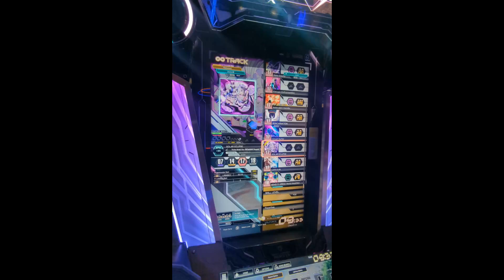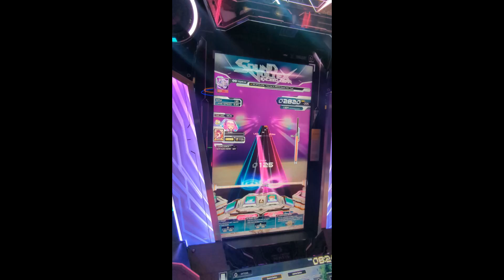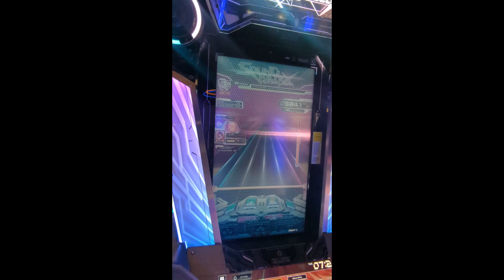[BPL SEASON 4 TRIPLE TRIBE] SOLAR ECLIPSE - Yuta Imai Vs. BEMANI Sound Team "Yvya" [EXH 17]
Do you guys think she's kicking the chart?

EXCESSIVE CLEAR
Score - 9,816,076
EX Score - 5841
RANK AAA+ Clear

Part of the BPL Season 4 Triple Tribe event that started October 24, 2024 at 10:00AM JST (October 23, 2024 at 6:00PM PDT).

To unlock [SOLAR ECLIPSE - Yuta Imai Vs. BEMANI Sound Team "Yvya"] , you must acquire 1400TB  from playing on either the DDR 20th Anniversary Cabinet, the IIDX Lightning Model Cabinet, or the SDVX Valkryie Model Cabinet.

This song crosses over from beatmania IIDX 31 EPOLIS.